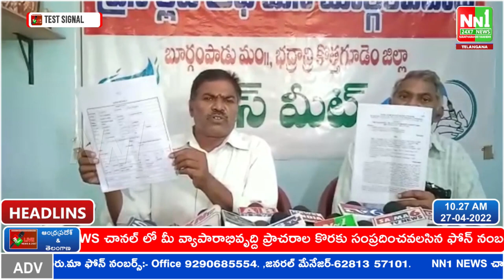మా భూములు మాకిప్పించండి...